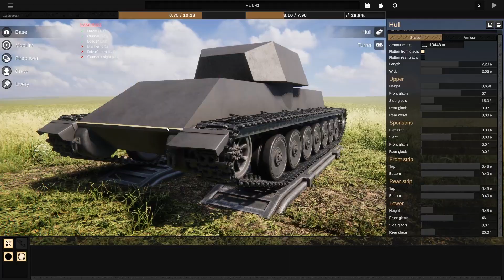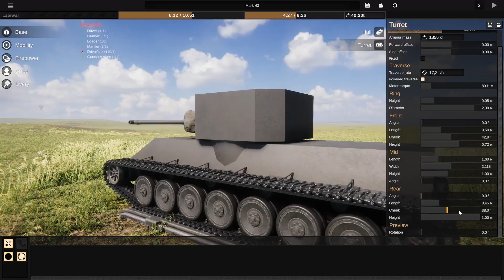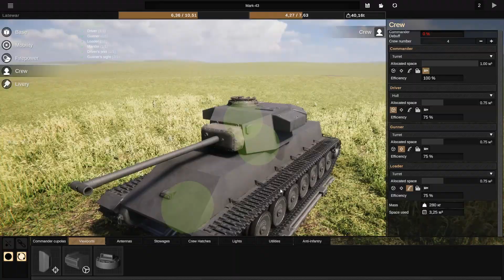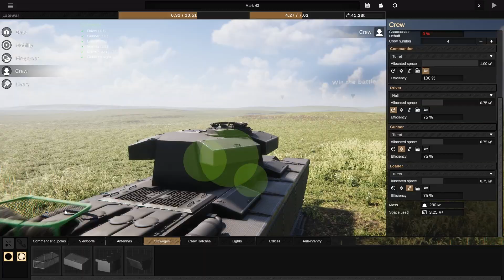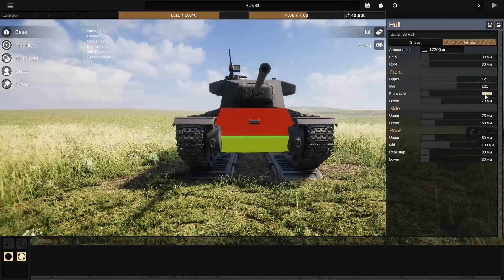Проектирую Centurion в Sprocket! (№12)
Делаем почти ОБТ Британии.